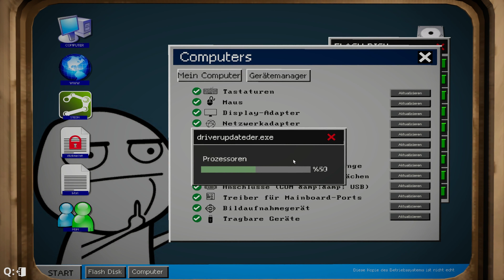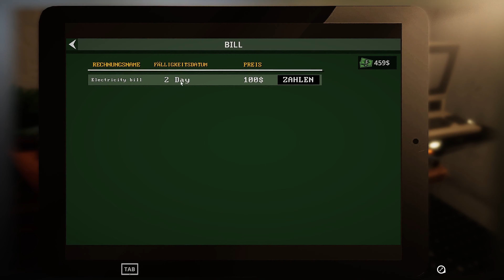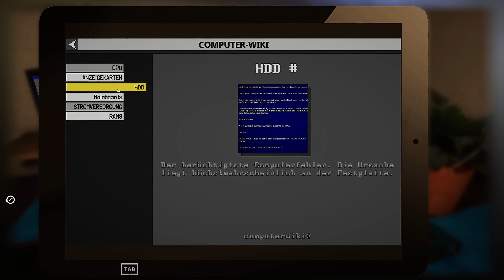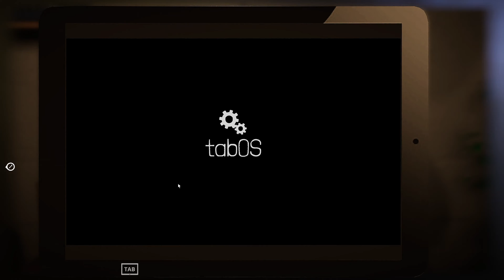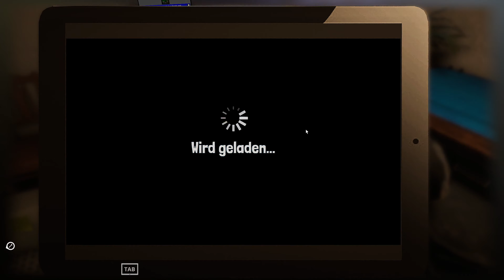3. Computer Repair Shop - Ich werde beraubt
Das reparieren läuft mehr oder weniger (mit starker Tendenz zu weniger). Geld verdienen ist hier nicht so leicht und dann kommen auch noch Leute und klauen PCs. Würde mir ja nichts ausmachen, wenn ich sie nicht zahlen müsste. Ich muss mit dem Mitarbeiter des Monats besser aufpassen. Dieses mal werde ich ihn erwischen aber ich brauche auch eine langfristige Lösung.